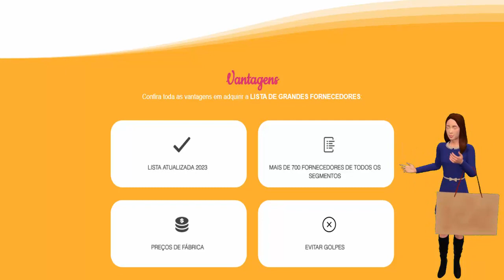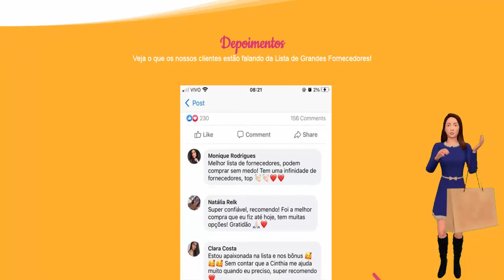⚠️Review da Lista de Fornecedores - Grandes Fornecedores: A Chave para o Sucesso nos Negócios!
Você já se perguntou como os empreendedores de sucesso conseguem oferecer produtos de alta qualidade a preços imbatíveis? A resposta pode estar na Lista de Fornecedores - Grandes Fornecedores, uma ferramenta essencial para qualquer pessoa que queira aumentar seus lucros e evitar armadilhas no mundo dos negócios.

Neste review, exploraremos as vantagens dessa lista, os tipos de fornecedores que você encontrará e a garantia de satisfação que a acompanha.

Lista de Fornecedores - Grandes Fornecedores Funciona? Vale a Pena? É Bom? é Confiável?
Sim. TENHA ACESSO AGORA MESMO AOS CONTATOS DOS FORNECEDORES MAIS BARATOS E CONFIÁVEIS DO BRASIL.

Dentro da lista você terá mais de 700 contatos de fornecedores CONFIÁVEIS de todos os segmentos!

Como vou receber a minha Lista de Grandes Fornecedores?
Após a confirmação do pagamento, você vai receber o acesso ao seu produto por e-mail e pode acessar quando quiser pelo computador, celular ou tablet.

Quais são as formas de pagamento?
As formas de pagamento são: Pix e cartão de crédito parcelado em até 12x.

Os fornecedores da lista são seguros?
Todos os fornecedores da lista passaram por análise e são 100% seguros, confiáveis e atualizados.

Precisa de CNPJ para comprar com os fornecedores?
Não é necessário ter CNPJ. Você pode comprar como pessoa física tranquilamente.

Com a Lista de Fornecedores - Grandes Fornecedores terei Garantia e Suporte?
Sim. Garantia de 7 dias.

Se você está interessado adquirir a Lista de Fornecedores - Grandes Fornecedores, não perca mais tempo! Acesse agora mesmo o link do site oficial:
📊 Acesse:

Como comprar Lista de Fornecedores?
Onde comprar Lista de Fornecedores?
Para que serve Lista de Fornecedores?
Como ter acesso à lista de fornecedores?
É confiável comprar lista de fornecedores?
Como encontrar os melhores fornecedores?
Onde encontrar fornecedores para revenda?
Como Encontrar os MELHORES Fornecedores [LISTA GRÁTIS].
LISTA DE FORNECEDORES GRÁTIS | COMO ENCONTRAR OS MELHORES FORNECEDORES DO BRASIL (MUITO BARATO).
Lista de FORNECEDORES SECRETOS / Melhores Produtos no Atacado.

Lista de Fornecedores funciona? Lista de Fornecedores é bom? Lista de Fornecedores vale a pena? Lista de Fornecedores resultados? Lista de Fornecedores é confiável? Lista de Fornecedores reclame aqui? Lista de Fornecedores resenha? Lista de Fornecedores review.

Neste vídeo você terá a apresentação do Review da Lista de Fornecedores - Grandes Fornecedores, esclarecendo tudo para que você ter a certeza da segurança em realizar a sua compra.

Pesquisa Relacionada a Lista de Fornecedores - Grandes Fornecedores.

🔴 VENTILADOR DE COLUNA Arno Turbo Force VALE A PENA É BOM Como Economizar Luz com o VENTILADOR ARNO.

00:00 : Go
00:01 : Like